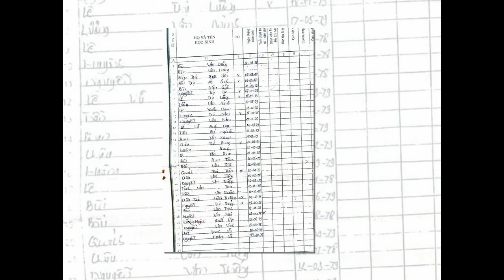30 năm, Về Miền Ký Ức